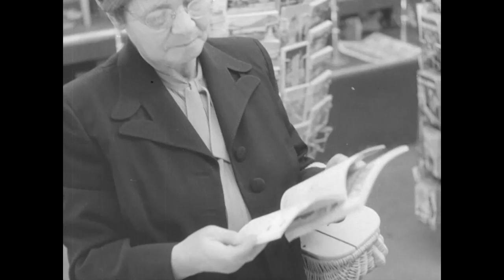Introducing 🇨🇦 Canada | The Atlantic Community Series | NATO Documentary | 1956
Presentation of Canada's history and contribution to Western defense and the Atlantic Community.

"Introducing Canada" is part of a series originally designed as "Know your Allies", and finally titled "the Atlantic Community Series". Its objectives were to familiarize public opinion in each of the member country with the other Alliance members and to emphasize the national contributions to Western culture and political traditions, economic reconstruction and allied defense in the framework of NATO.

The series was produced between 1954 and 1956 and financed by the US government in the context of the Marshall Plan with the cooperation of the Information Service of NATO, and distributed by NATO. The films in the Atlantic Community Series received large non-theatrical distribution and, in some cases, were shown in cinemas and on TV. Language versions were made and distributed with the help of the national governments.

“My country and NATO” tells the story of each one of NATO’s members, using a selection of unique archival materials to take you back in time.

Discover the untold stories of NATO. from its birth onwards

IWM (Imperial War Museums) and NATO global licensing distribution partnership. To license broadcast quality video content from the NATO film collection please visit IWM Film

Production: Tom Daly

Coproduction: National Film Board of Canada

Staff:
editor: Tom Daly
producer: Tom Daly
assistant producer: Roman Kroitor
commentary: Stanley Jackson
sound effects: Don Wellington
sound recording: Ken Cameron